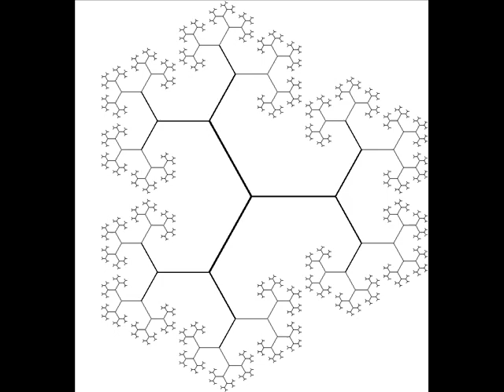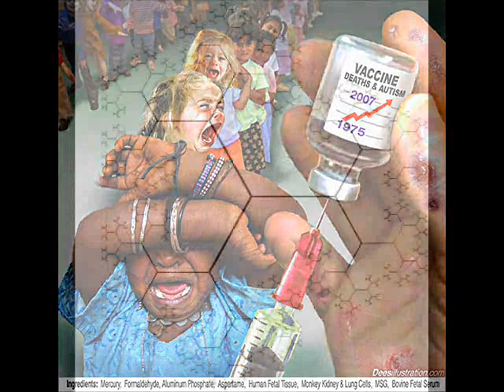Live it Don't Diet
Do you want to lose weight ?  Your subconscious mind may be telling you to 'find it'.  Are you alive and functioning as fulfilling your life's purpose ?  Perhaps you can use an inspirational assist... Good Lord knows I sure can use that once in awhile (if not a bit each day )   Here is part of an insightful and informative, unconventional and unique discussion which took place on MicroEffect Radio with Rayelan Allen host and Dr. B Sirius guest.  I know he has some far out ideas which many people may not be ready for, but these excerpts are tame at least (in my opinion) and could be very useful for many many others.  Dr. B. Sirius.          elevationtime.com  ph  .323 931 1212 for more info on speaker.
  Hope you can avail yourself of this and more interviews and discussions on health and other topics of interest.  Please visit whirledenergy channel on tube for many more.  Have a good day .   Peace of love  : )